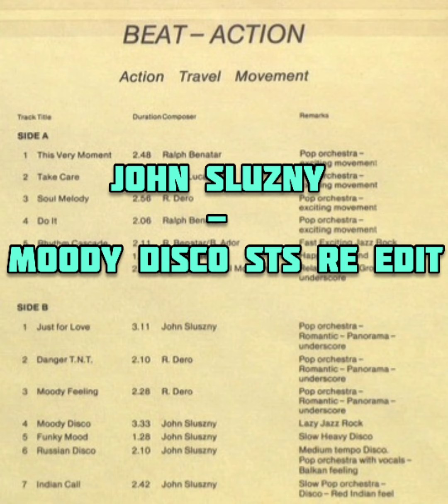John Sluzny - Moody Disco STS Re Edit